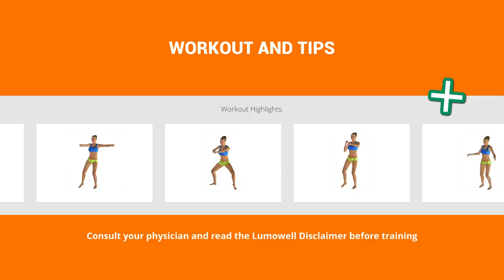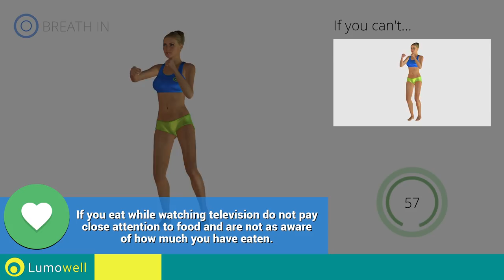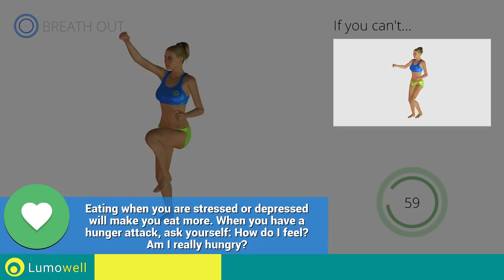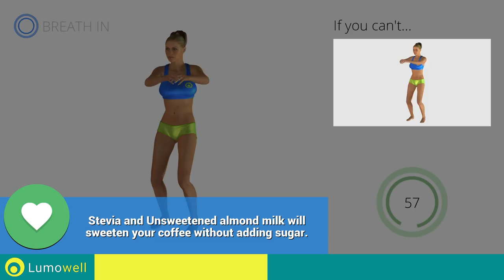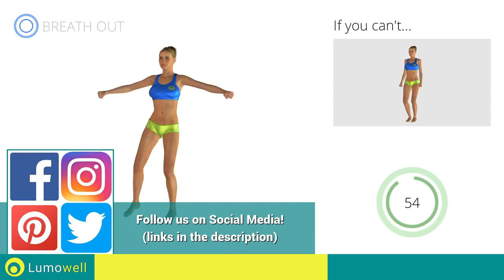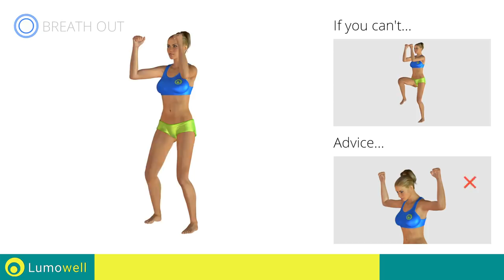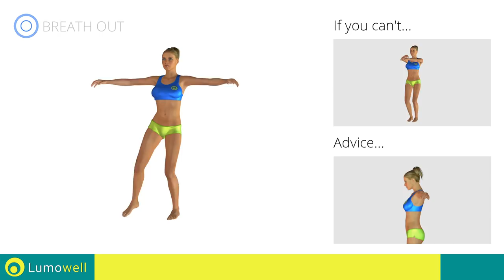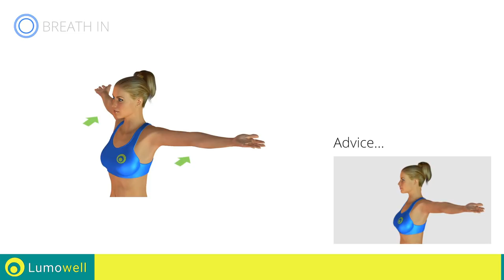Walk At Home To Lose Weight - 3 Mile Power Walking Workout For Weight Loss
Whole body walk at home workout routine to slim down and transform your body quickly. Try these fat burning exercises to tone your full body and burn calories.

Lumowell Fitness - Ego360 - WW1542